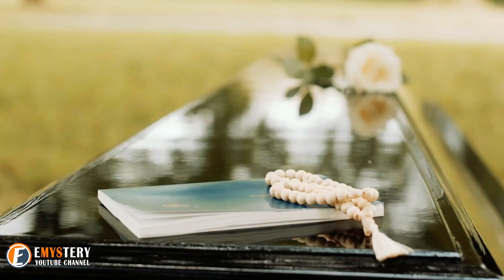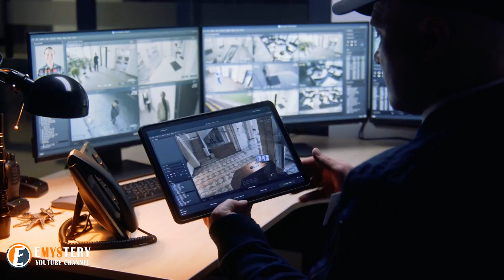A boy approached his mother to bid farewell, but when he uttered something unexpected, funeral Stop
A boy approached his mother to bid farewell, but when he uttered something unexpected, it halted the funeral proceedings.